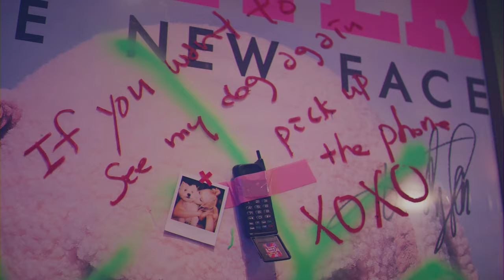[4K/60FPS] JEON SOMI (전소미) - 'XOXO' M/V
JEON SOMI (전소미) - 'XOXO' M/V

Please support the artist by watching the original MVs as well :)
For the best viewing experience, please set the quality to 4k 60fps.
Most mobile devices will be capped at 1080 60fps.
Due to the interpolation with AI, there are going to sometimes be glitches, which is normal.

I am making these videos for my own enjoyment and will not be taking requests.
I don't have a set schedule for video uploads.

Fan made content.
I don't make money from these videos.